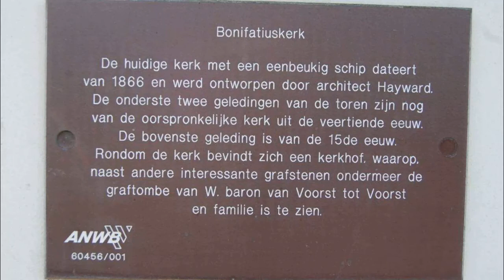La Reveuse by Marin Marais - Live registration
From our concert in the charming Boifatiuskerk Elden, Netherlands

Karel smagge harpsichord (spinet), earl christy lute ernst stolz  viola da gamba